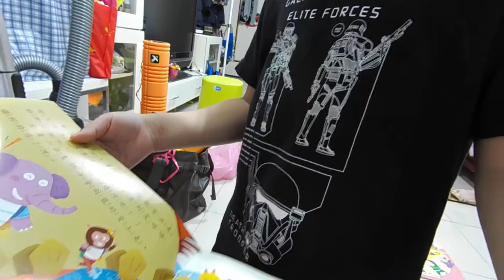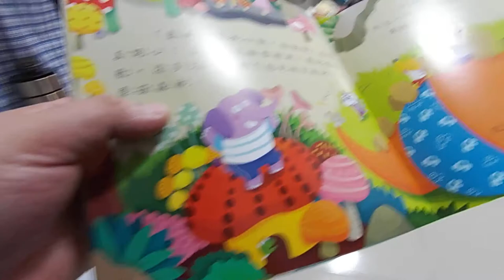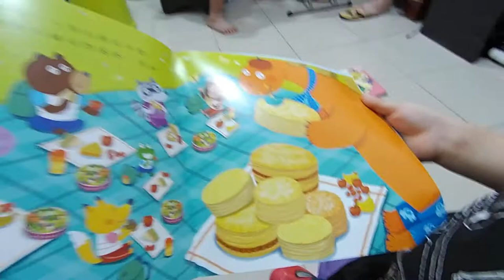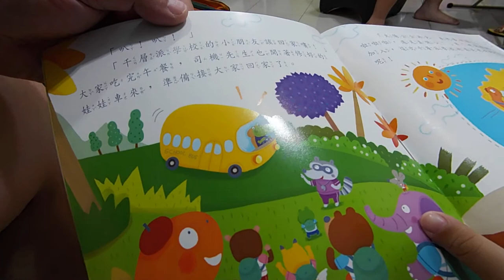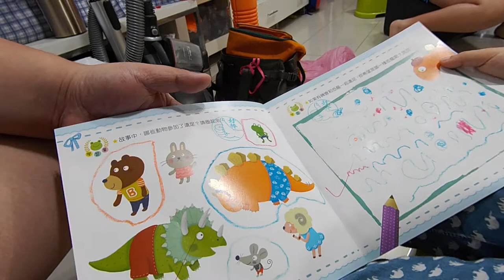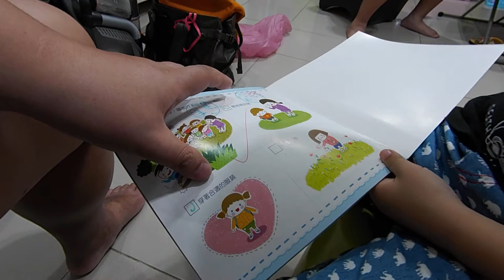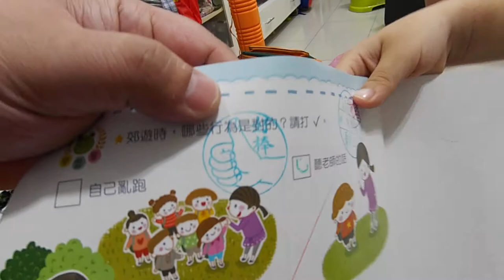kids playground|車子|玩具車|玩具|遊樂園|遊樂場|孩子們的遊樂場|子供たちの遊び場|車|おもちゃの車|おもちゃ|キッズスペース|어린이 놀이터|자동차|4歲